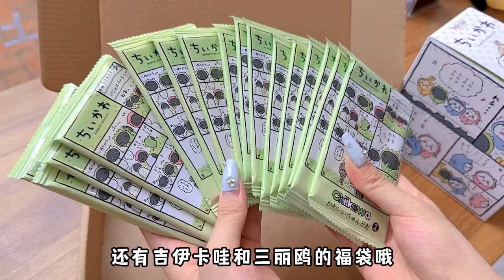小马宝莉专属卡片套装上新，满满一大盒拆到爽